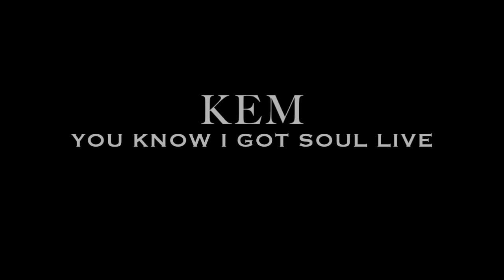Kem Interview - "Promise to Love" Tour, Dominating Radio, Owning Adult R&B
When Kem was recently named the Adult Urban A/C artist of the year, it should have come as no surprise. Kem has been dominating the genre, especially with selling albums and with his songs at rotation at radio, for years now. As a result, he's been able to go on the road and tour constantly, just like he's done with his most recent "Promise to Love" tour with Tamar Braxton opening. Most impressively, he's been having all of this success while staying true to himself and creating real r&b that connects with his fanbase. YouKnowIGotSoul sat down with Kem prior to his recent performance at Madison Square Garden and discussed the success of his most recent tour, how he's been able to dominate urban a/c radio, creating music that makes his fan base happy, not being tempted to create young music, and more.